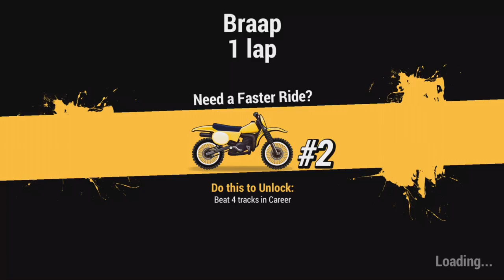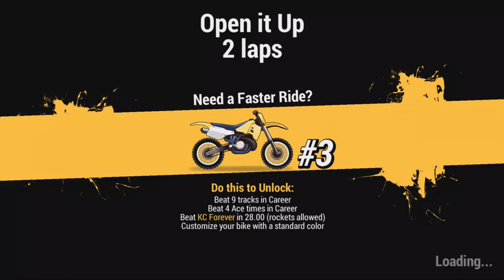Side Scrolling Motocross! - Mad Skills Motocross 2!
I know its going to end up being another late upload, working on fixing the schedule as well as trying to get a video up each day.  Hopefully can have it smoothed out in the next week or so.  Checking out Mad Skills Motocross 2 today on the good ole mobile!  Game is a ton more fun than I was expecting it to be.  Thanks for the suggestions to play it.  Thinking about just doing this one part unless you really want to see more.  Thank you for any support you have shown the channel!

Mad Skills Motocross 2 has the best motorcycle physics out of any side scrolling racing game in the world!  You will be shocked at how responsive the bikes in the game are.  The more you play it, the faster you will get!  There are 9 different bikes to work up through with different speeds and handling each.  Get the fastest one and win against your friends!  There are 72 tracks in the game with more added every week for free.  Take on the stock tracks in the career mode then see if you can beat the Ace to unlock more!  Once you have done that, go online and race anyone!  Mad Skills Motocross 2 has and online competition that is called JAM.  In JAM you are put up against players from all around the world on new tracks each week.  I could become the most addicting experience you've ever had on a mobile device!  Players can change the color of their bikes, gear and even add their number to the bikes.  If you are fast enough you can earn a virtual Red Bull helmet to let people know you are awesome!  Winning in VERSUS mode unlocks more virtual rewards such as gear, bike parts, and more.